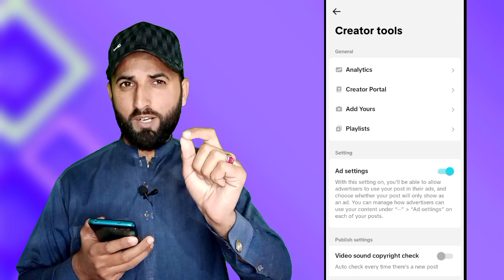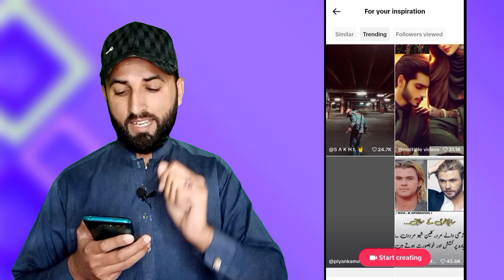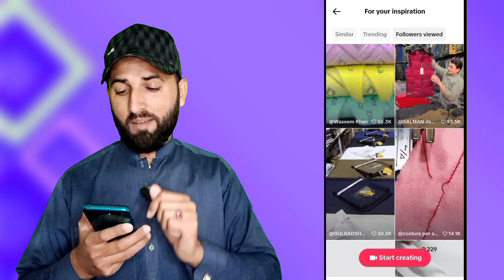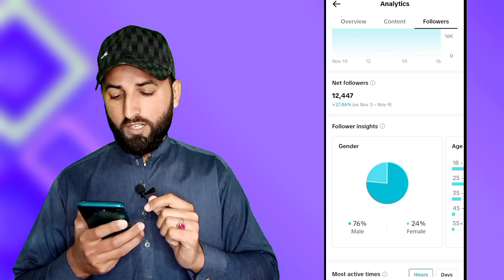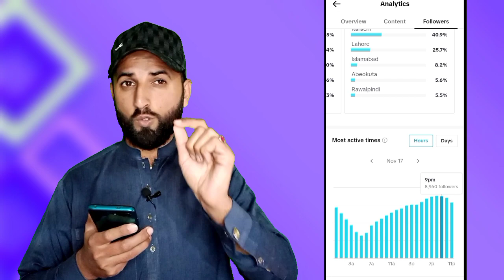Tiktok ForYou Tricks 2023/2024 | tiktok new foryou trick 2023 today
Tiktok ForYou Tricks 2024 | tiktok new foryou trick 2023 today |

queries solved :-
tiktok new foryou trick 2023 today

Famous_Tech